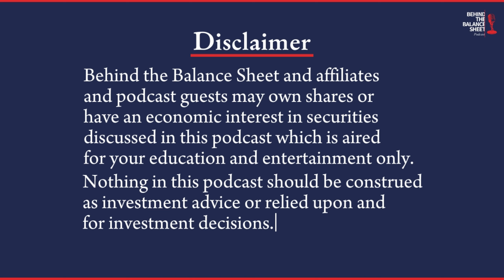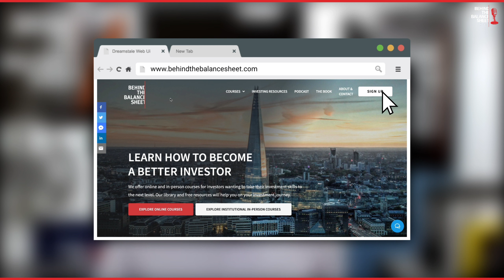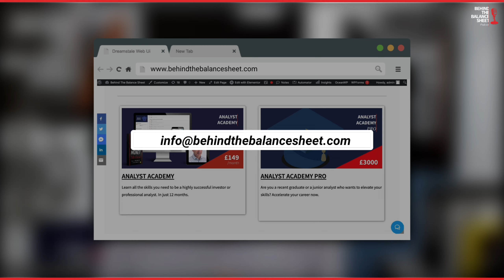How to Score Great Returns in a Down Stock Market with Bill Smead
Bill Smead has been in the investing business for over 40 years and has seen multiple cycles. He has an idiosyncratic investing philosophy which seeks to buy high quality stocks when they are out of favour.

He has a concentrated portfolio of 26 stocks with 45-50% in the top 10 positions. Yet his holding period averages over 6 years.

He explains why he thinks the stock market is going down over the next decade and offers his views on the stocks that will deliver great returns, focusing on demographics and out of favour sectors.

And he explains how to handicap a greyhound!

HIGHLIGHTS:

00:00 Introduction

03:02 - Investing insights: Multidisciplinary approach

17:00 - Revolutionizing separate accounts

26:00 - Millennials: A profitable opportunity

34:54 - Cutting to kill: Unfair competition

38:00 Facebook and superficial friendships

43:00 - On moats

52:00 - Pivoting to commodities: Learning curve

01:03:50 - Financial euphoria: Lessons learned, eBay,  Paypal, dot com bubble